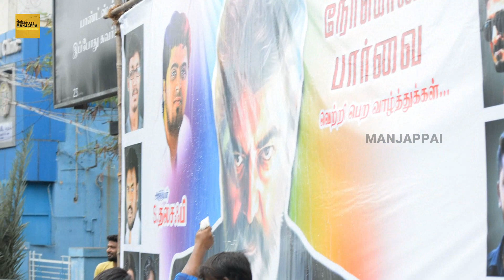NKP Fans Celebration | Nerkonda Paarvai | Ajith Kumar | Madurai fans | Manjappai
Here our new video about madurai ajith fans celebrate their thala FDFS movie Nerkonda paarvai.